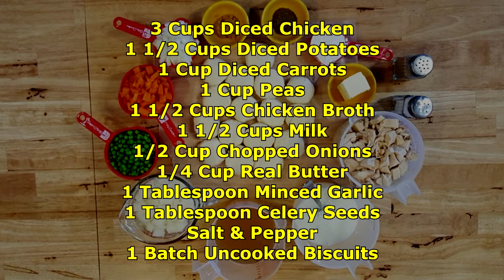Chicken And Biscuits (Quick Version - Recipe Only) The Hillbilly Kitchen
Chicken And Biscuits

The Hillbilly Kitchen Verses and Vittles

We have T-shirts, hoodies, mugs, bags and more in our Teespring Store -